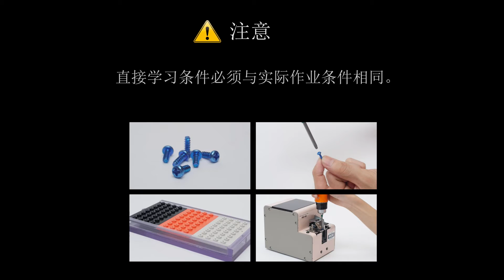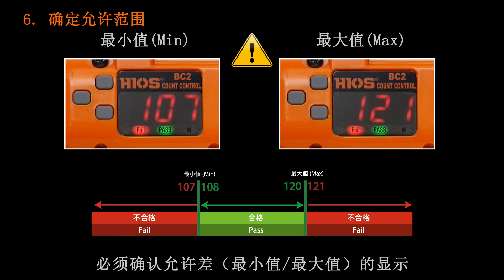HIOS BLG BC２ 直接学习 CN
有了它，谁都可以成为熟练工人
直接学习